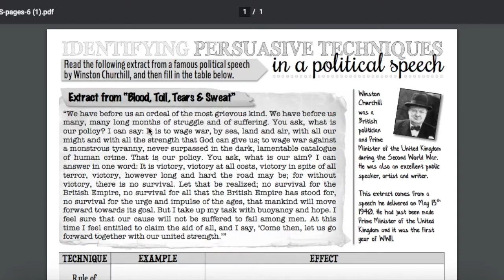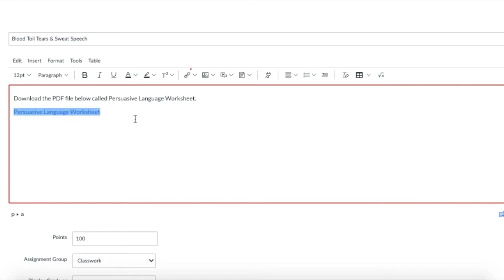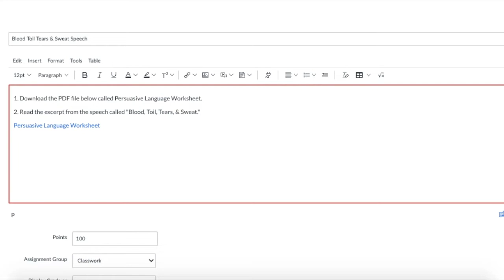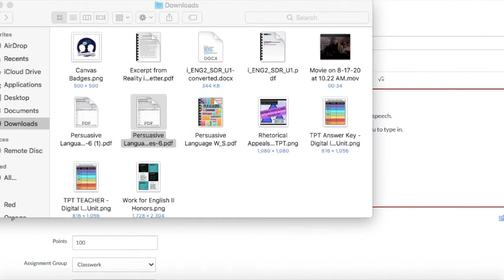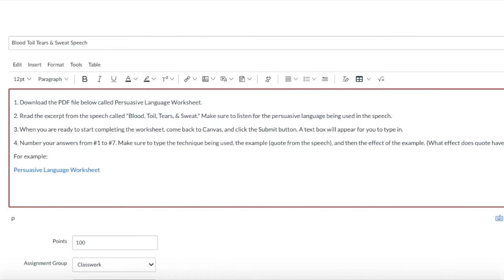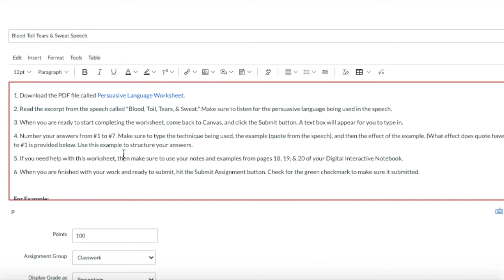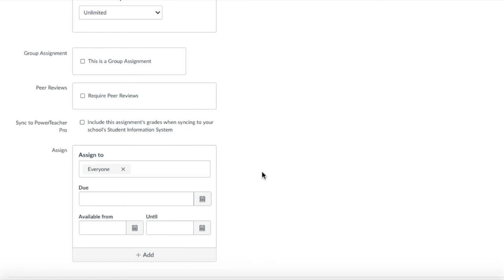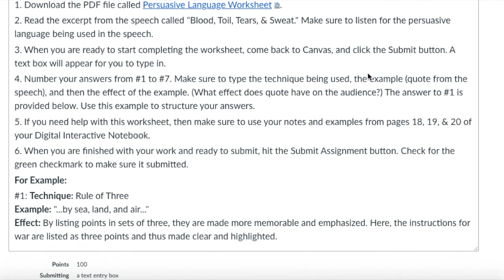Adding Directions to Assignments - Canvas Tips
Do you receive a million emails a day from students about how to complete your assignments in Canvas? Today, we're going to put ourselves in our students' shoes and see why they have so many questions. Adding directions to your assignments in Canvas is an easy way to help your students understand the assignment, get it completed correctly, and have them do it exactly how you envisioned. Check out the video to see my tips and tricks for doing this!